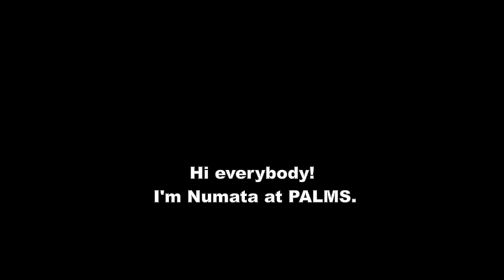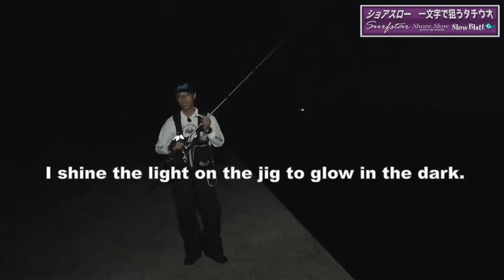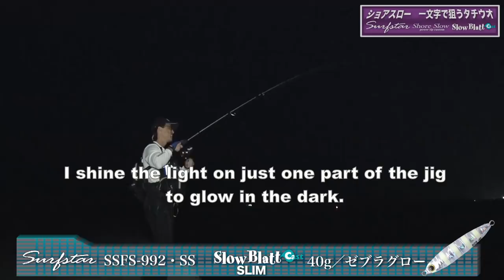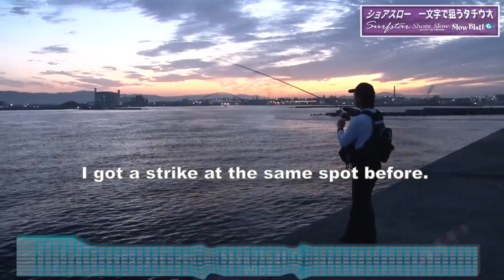Shore slow for Hairtail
Numata tried for Hairtail on Shore slow in Osaka bay. The situation was changing in short time. He was changing his tackle and lure action depending on the situation skillfully.